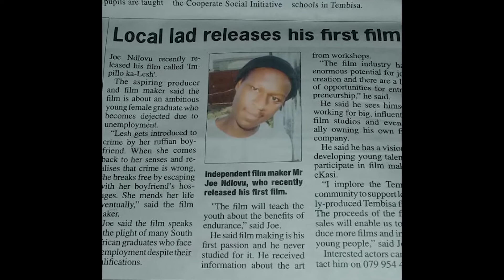Sanel in Streets Vibes Africa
Sanel's snippet as a presenter